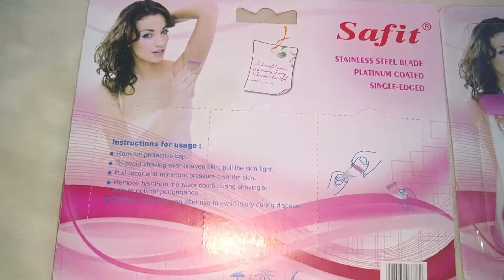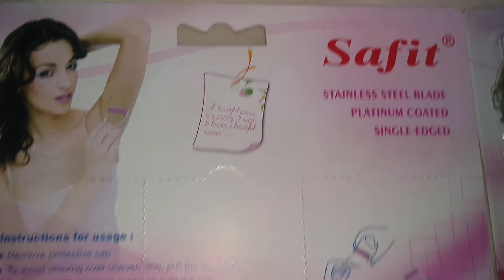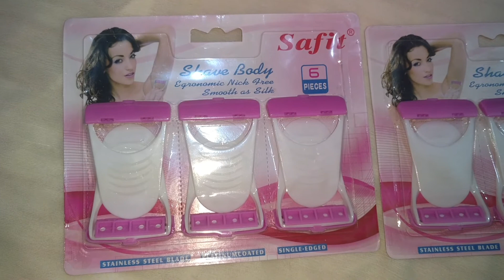hair removal Ra,zour razor hairremover for ladies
razor